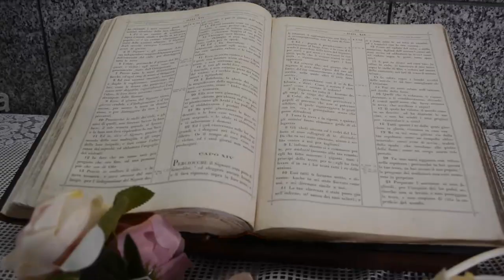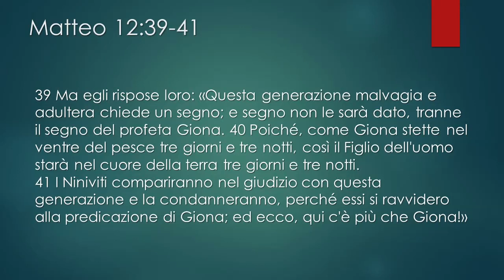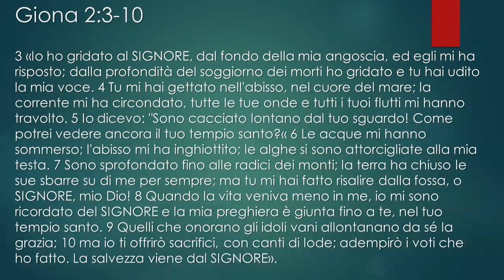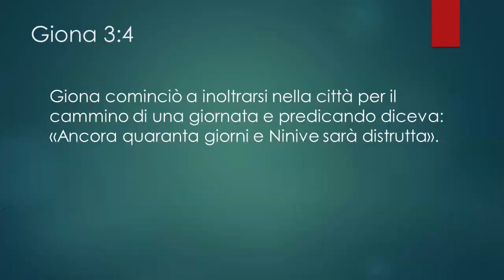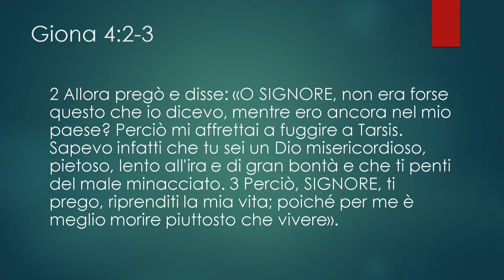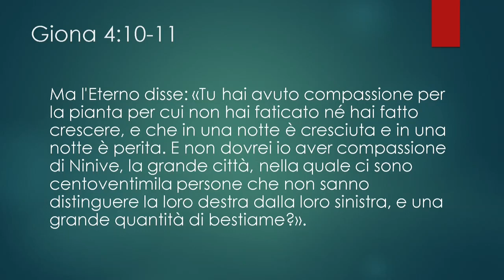Cambiare il mondo con Dio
Versetto introduttivo: Matteo 12:39-41
Giornata AISA: chiusura anno scout.
Meditazione a cura di: Federico Havresciuc, Ashley Campos, Sofia Gutierrez (AISA)